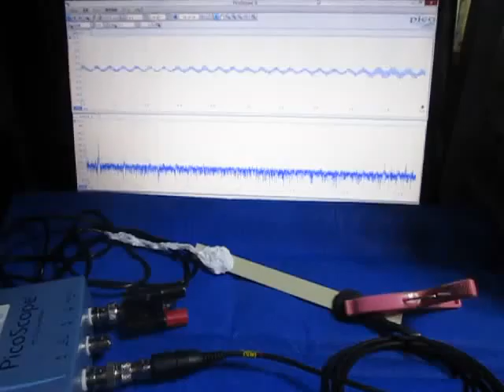超音波プローブの超音波発振制御による非線形伝搬制御技術